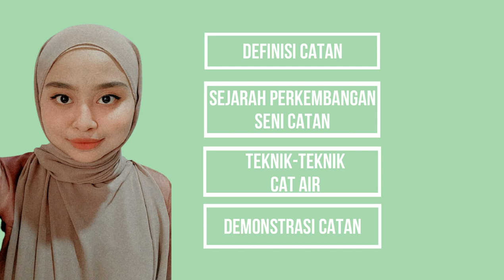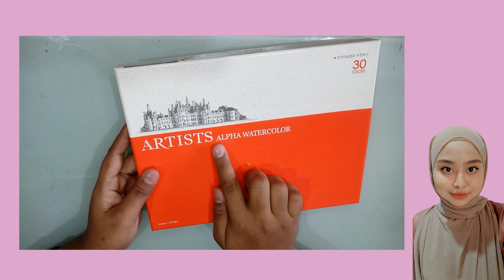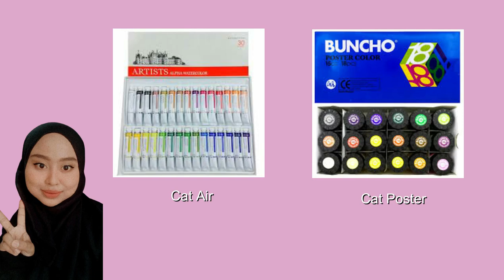SENI CATAN | TINGKATAN 2